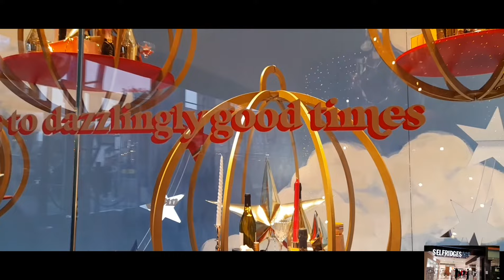Selfridges walking tour | store tour in Manchester Arndale center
selfridges Arndale city Centre luxury store,  inside look walking tour
I hope you will enjoy this shopping store walk